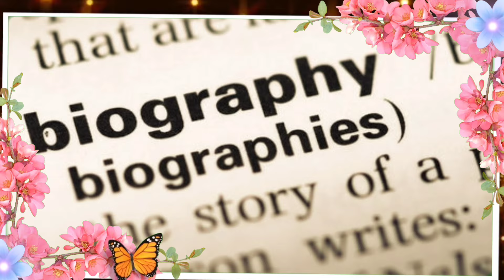उर्मिला नाम वाली लड़कियों के जीवन की पूरी काली सच्चाई 😱||Urmila Naam Wali Ladki Kaise Hoti Hai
A नाम वालो के जीवन की पूरी काली सच्चाई 😱|| A Naam Wale Log Kaise Hote Hai || Psychology

आज इस वीडियो में हम आपको उर्मिला नाम वालों का स्वभाव | उर्मिला नाम वालो का भविष्य | उर्मिला नाम की राशि | उर्मिला नाम का सवभाव | उर्मिला नाम का प्यार | उर्मिला नाम की शादी | उर्मिला नाम का राशिफल 2023 | उर्मिला नाम वालो की कमी | उर्मिला नाम वालो की खूबियों के बारे में | उर्मिला नाम वालों की राशि क्या है | उर्मिला नाम वाले लोग कैसे होते हैं | वृषभ राशि का विवाह कब होगा | वृषभ राशि के लोग प्यार में कैसे होते हैं | आदि के बारे में चर्चा करेंगे ||

👉Searchable Keyboard 🔴
urmila naam valo ki rashi kya hoti hai
vrishabh rashi love life
vrishabh rashi ke logo ka career
urmila nam valo ki life kesi hoti hain
urmila nam valo ki shadi kab hogi
urmila nam vale logo ka nature
urmila nam vale logo ka bhavishy
urmila nam vale log kese hote hai
urmila nam vale logo ka svbhav
urmila nam vale kese hote hai
urmila nam ki rashi kya hoti hai
urmila nam valo ke bare me
urmila name love life and
urmila name rashifal 2023
urmila nam valo ka bhavishy
urmila nam valo ka partner and
urmila nam valo ki shadi
urmila nam valo ka pyar and
urmila nam ki rashi
urmila name lucky color
urmila name lucky stone
urmila name lucky number
urmila name wale log rashifal 2023
urmila name wale log future and
urmila nam vale logo ki rashi kya hoti hai
urmila name wale log kaise hoti hai in Hindi
urmila name wale log status
urmila name people nature and personality
urmila nam vale pyar ke mamle me kaise hote hai